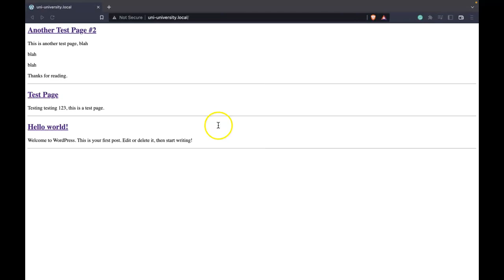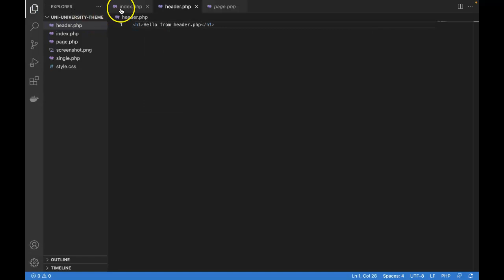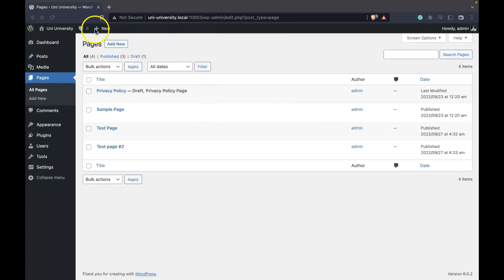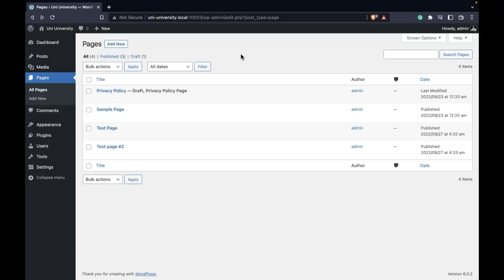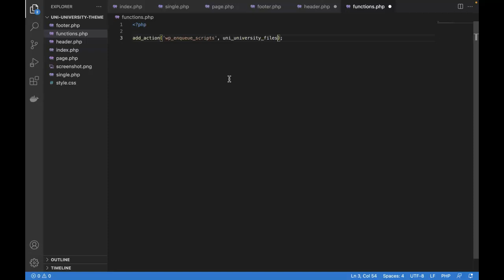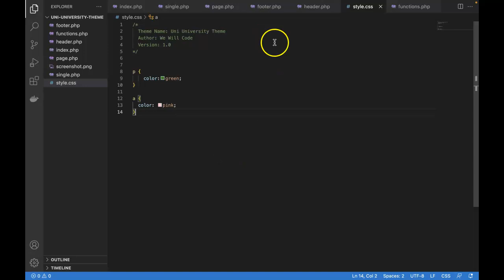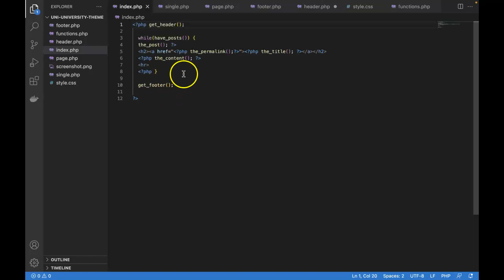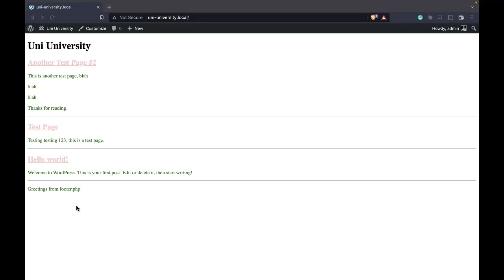Add Global Header and Footer, CSS and Admin Bar to Custom WordPress Theme, Explain Custom WP Theme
In this WordPress Developer course lesson, we take a look at Add Global Header and Footer, CSS and Admin Bar to Custom WordPress Theme, Explain Custom WP Theme.  This lesson is based on the "Become a WordPress Developer Course" that aims to teach you to become a WordPress Developer quick.  If you want to become a WordPress Developer fast then you have come to the right place.  Make sure to watch this course from the beginning to begin learning fundamental WordPress and PHP programming lessons that will help you build apps and websites quickly and efficiently.  In this lesson, we take a look at creating a custom WordPress header and footer.  We learn about some new templates that we have access to in WordPress such as header.php and footer.php and we learn where we can call these within our code to access them.  We learn that it is important to separate our header and footer into their own files so that we can call them in our posts and pages and if there are any updates to them, we only change the code in their individual file, and it will update in any other file we call them in.  We then learn how to add CSS in our functions.php file which will allow us to also load Javascript files.  Last we learn how to add our admin bar to our front end so it shows as long as we are logged in.  Learning how to work WordPress is vital for any developer.